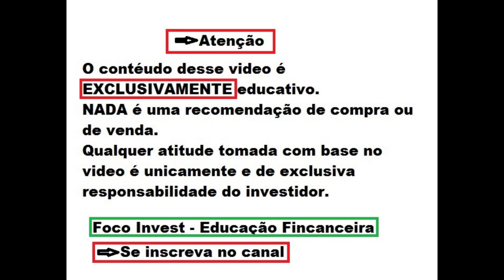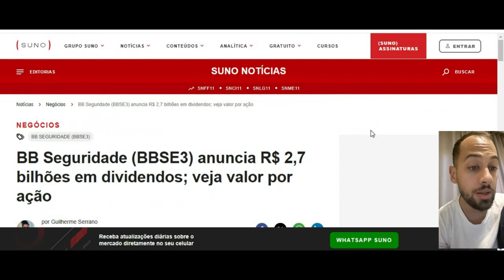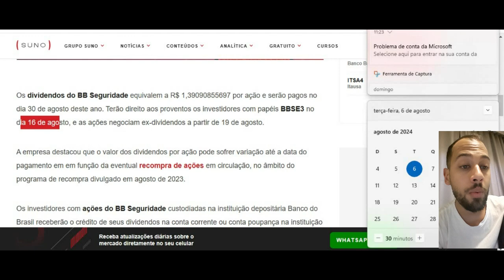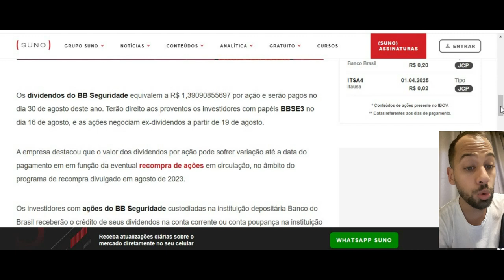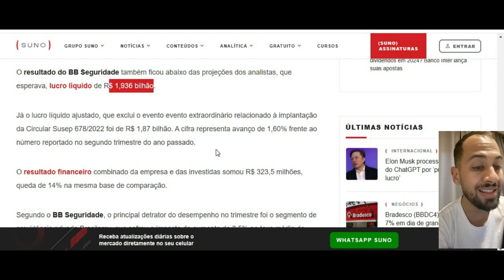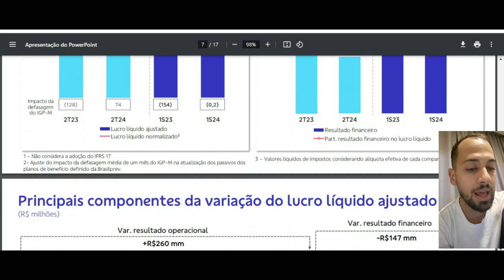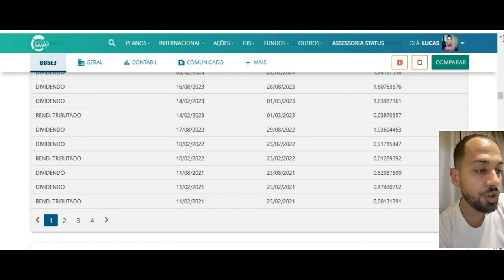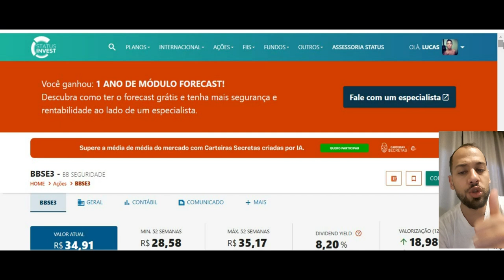BBSE3 DIVIDENDOS DE R$ 1,39 POR AÇÃO ! BB SEGURIDADE ANÁLISE ATUALIZADA !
Quer saber mais me conte nos comentários.
Ficou duvidas ?